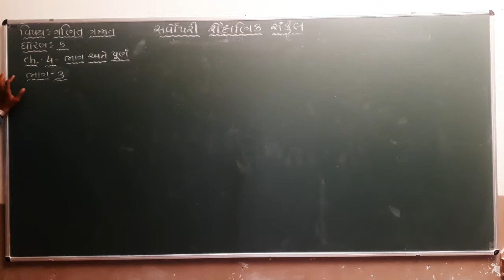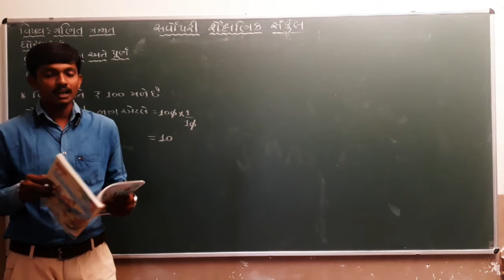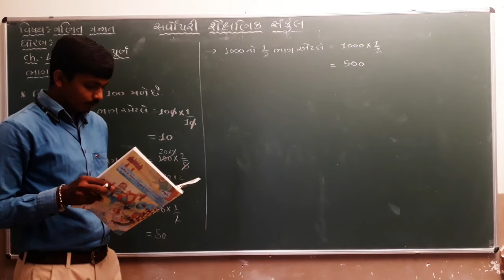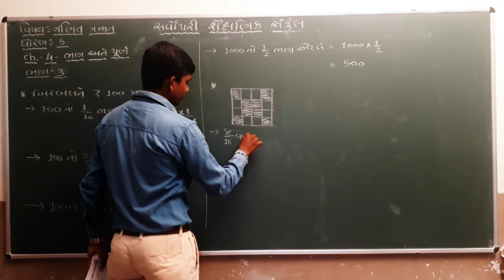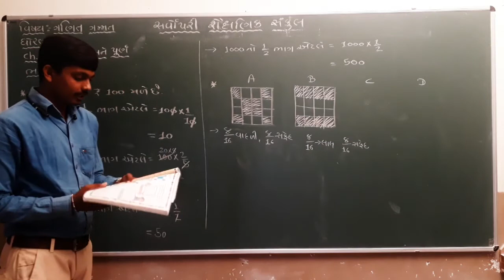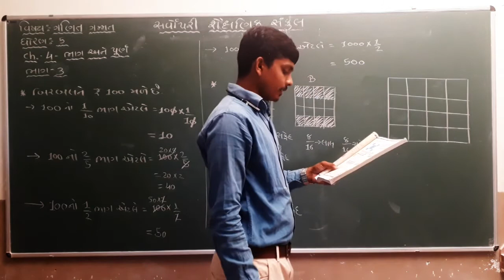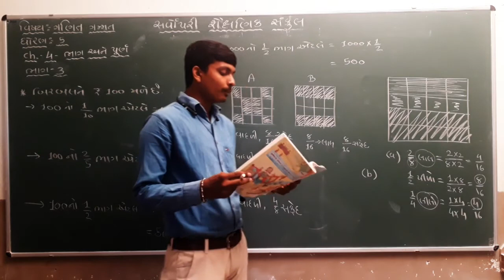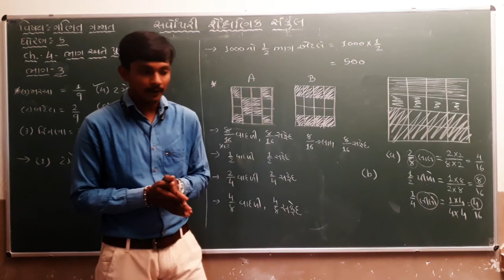Std 5 | Maths | Chapter 4 | Part 3